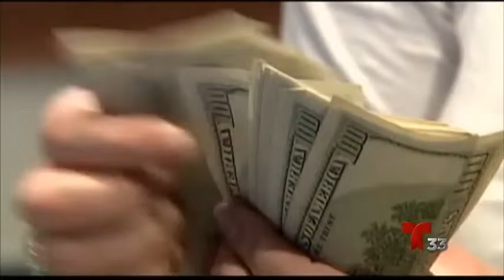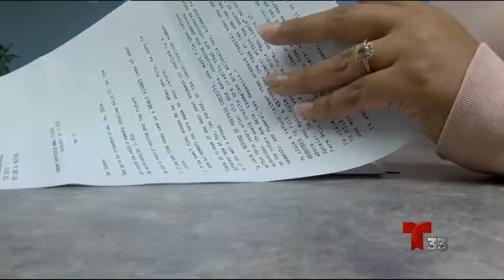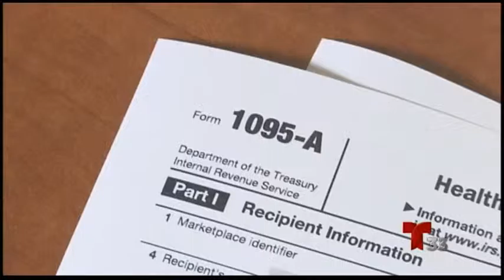IMPUESTOS 2017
Y LA HORA DE RENDIRLE CUENTAS AL TIO SAM SE ACERCA. Y ESTE AÑO DICHA TEMPORADA VIENE ACOMPANADA DE MUCHOS CAMBIOS QUE DE NO CUMPLIRLOS SU BOLSILLO SE VERIA AFECTADO. SUSSANA GONZALEZ NOS INFORMA.